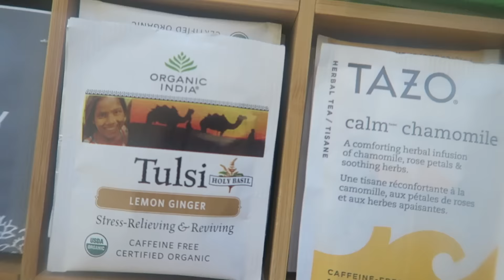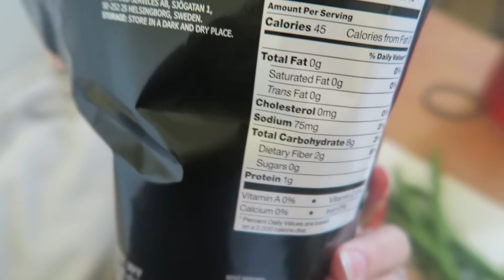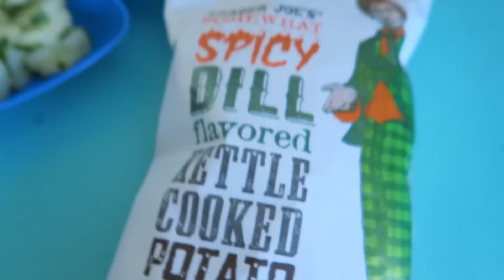WHAT I ATE TODAY + MORNING WORKOUT ROUTINE